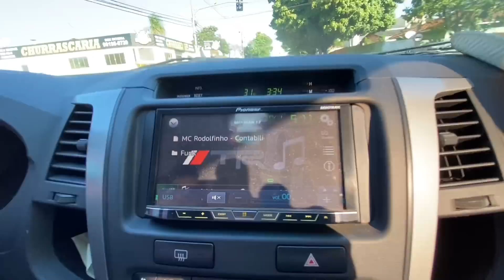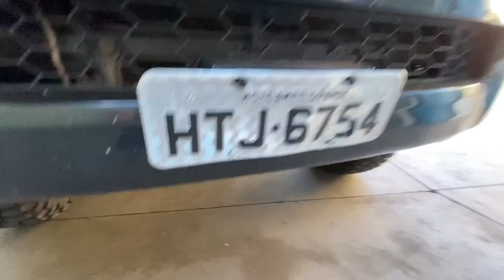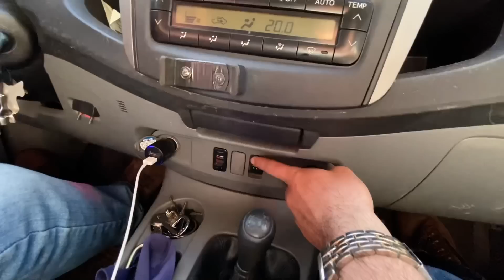ANDEI NA HILUX MAIS COUNTRY DA MINHA CIDADE!!